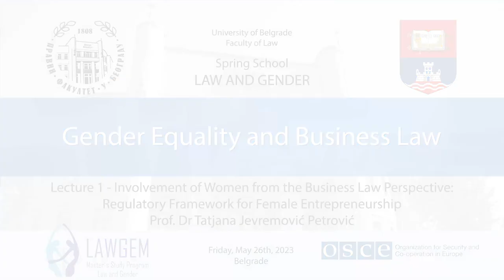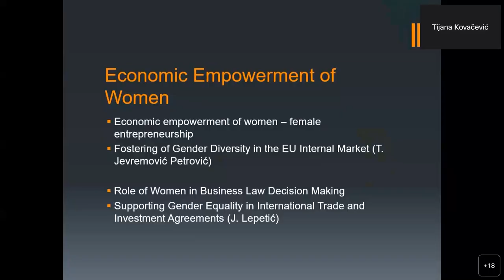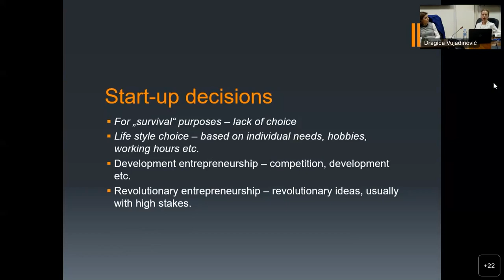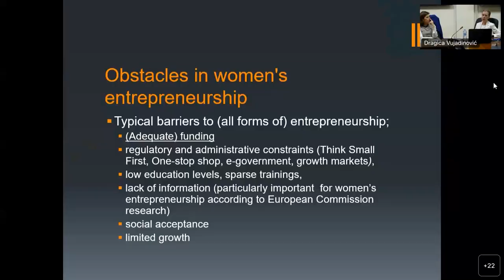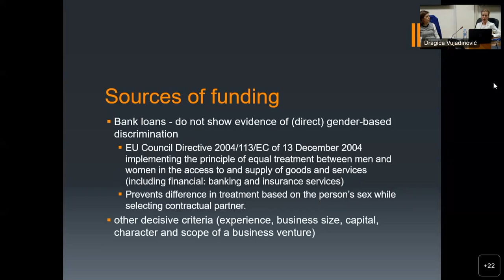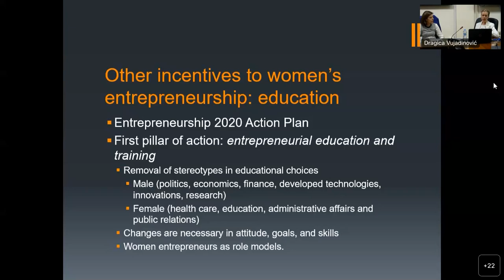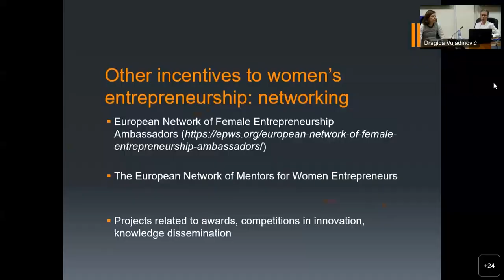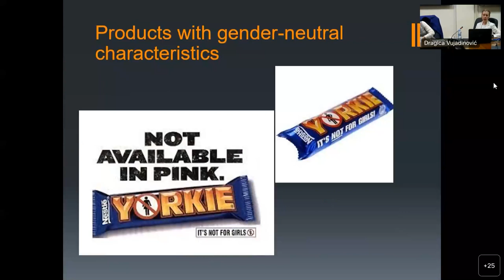Gender Equality and Business Law 1: Involvement of Women: Framework for Female Entrepreneurship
Optional Course: Gender Equality and Business Law
Lecture 1 - Involvement of Women from the Business Law Perspective: Regulatory Framework for Female Entrepreneurship
Prof. Dr Tatjana Jevremović Petrović